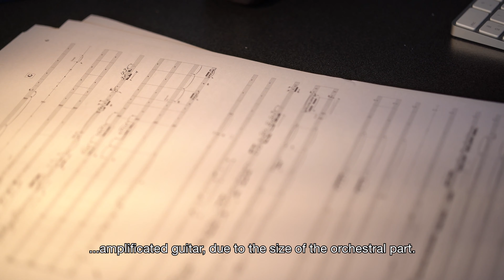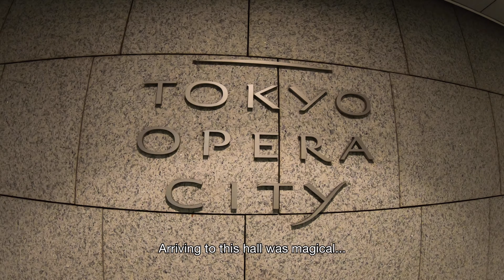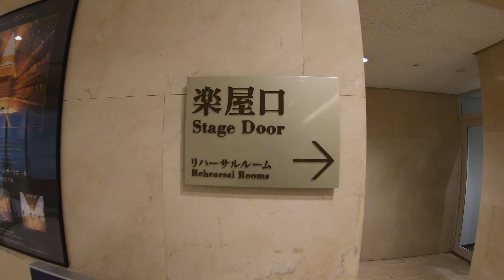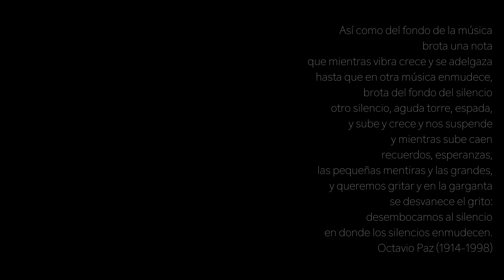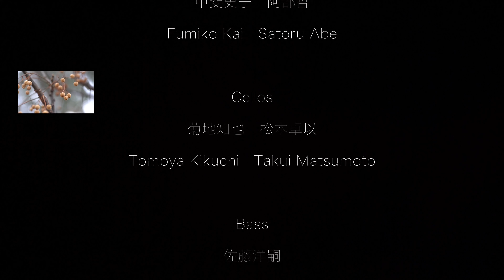INTERREGNO de Hebert Vázquez. Relato de Pablo Garibay. NOMAD-SATO-GARIBAY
Interregno...
Ese estado intermedio, estado de nada. de nadie. Horizonte de eventos, crepúsculo...y purgatorio. Interregno es la gran obra de Hebert Vázquez para dos guitarras y ensamble estrenada en el Tokio Opera City Recital Hall de Japón.

Por lo pronto, nos quedamos en intermitencia, entre un estado y otro.

Con NOMAD Ensemble, Norio Sato y yo como solistas.